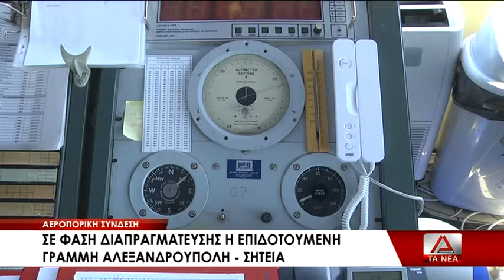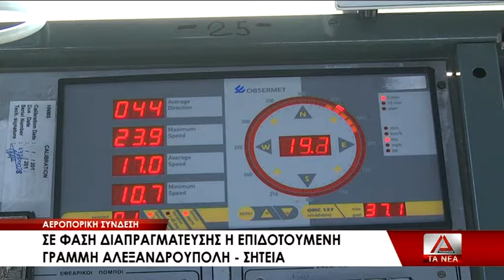04 STIS 29 IANOYARIOY H DIAPRAGMATEYSH GIA TH SYNDESH ALEXANDROYPOLHS SHTEIAS